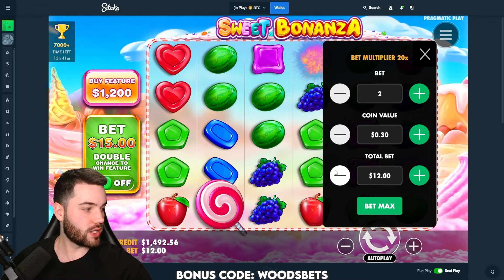WHAT HAPPENED TO SWEET BONANZA!?!?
18+ | Gamble Responsibly | Begambleaware.org.

Remember to only gamble with the money you can afford to lose, do not gamble when under the influence and remember that the casino always wins in the long run. Also keep in mind I do this solely for entertainment, not as a way to make money, be safe.